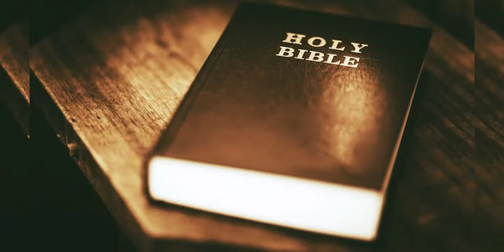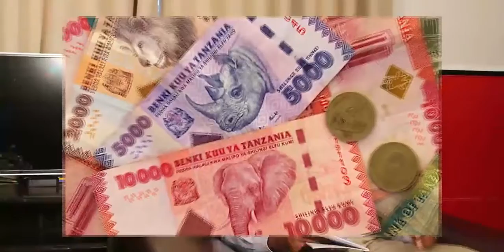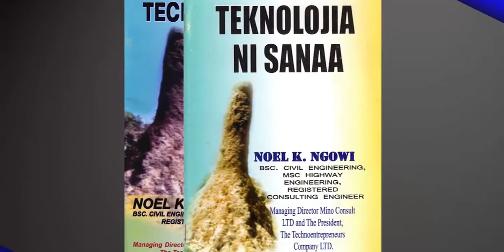Noel Ngowi - Technologies Are The Arts - Chapter Six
TECHNOLOGIES ARE THE ARTS - Is a book written for the purpose of changing the Mindset of African intellectuals to be practical oriented rather than to major in narrations OUR MOTTO IS : SCIENCE IS ABOUT KNOWING BUT TECHNOLOGIES ARE ABOUT DOING. __________________________
Book Titled TECHNOLOGIES ARE THE ARTS
By Eng. NOEL NGOWI [The book Author & Executive Producer]

Video produced By NJIKU MEDIA GROUP
Directed By GODBLESS MRINJA
Assistance director GASPER NJIKU